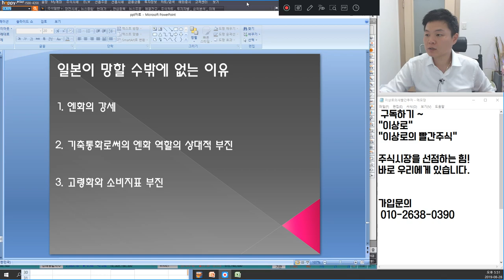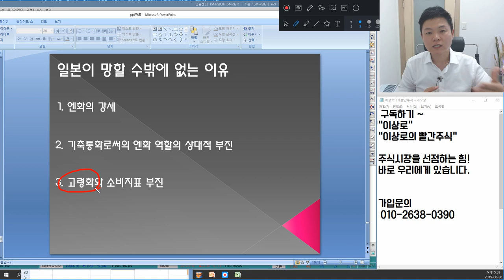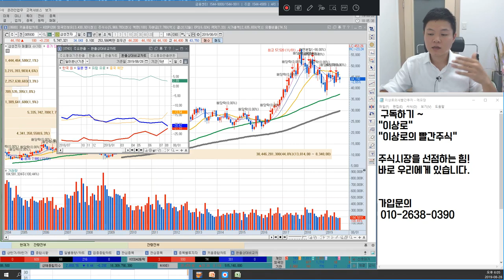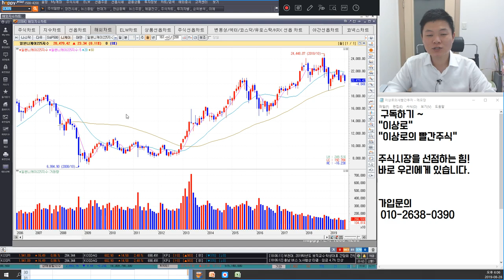일본증시가 망할 수밖에 없는 이유, 엔화는 이제 기축통화가 아니다? 한국경제TV 이상로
1. 일본증시가 망할 수밖에 없는 이유
2. 금리인하, 양적완화의 독
3. 엔화가 기축통화가 아닌 이유